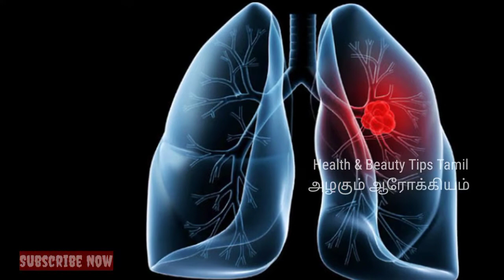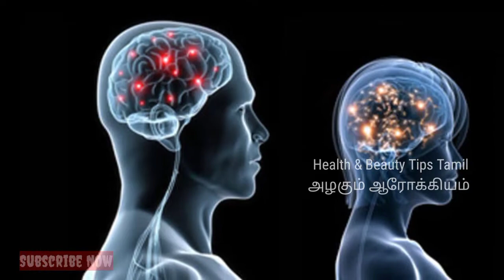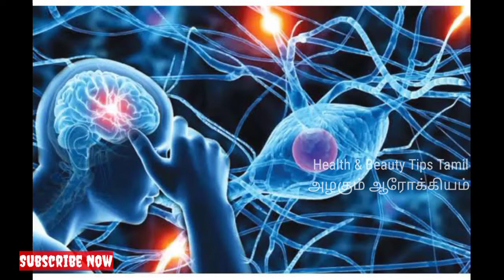🎯Vendhayam side effects